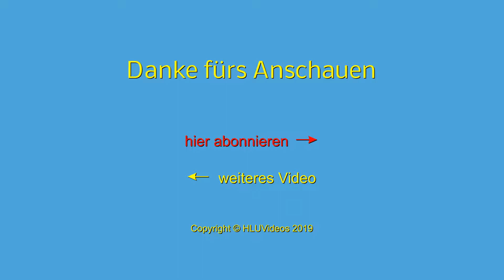Isabel Varell und Tim Schreder moderieren „livenachneun“ auf Burg Stahleck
Sehen Sie, was vor, während und nach der Live-Sendung im Mai 2019 auf Burg Stahleck passierte.